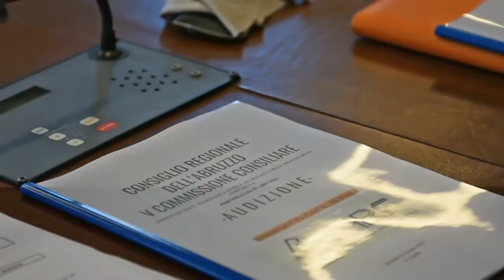Testa (FdI) su gruppo di lavoro su approfondimento Fibromialgia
Il consigliere regionale di Fratelli d'Italia, Guerino Testa, esprime soddisfazione per il parere favorevole della Commissione Salute sulla mozione che chiede l'istituzione di un gruppo di lavoro che approfondisca il tema della Fibromialgia in Abruzzo